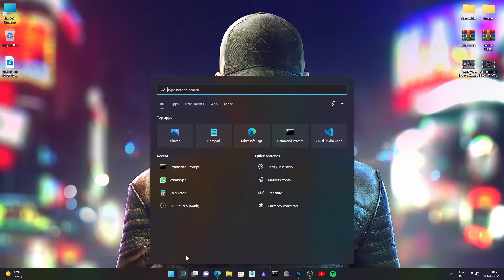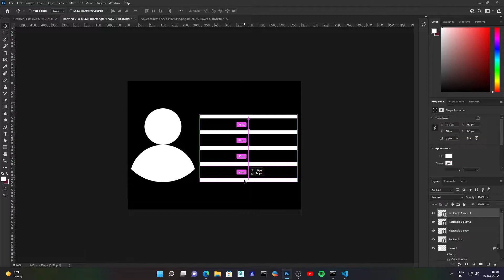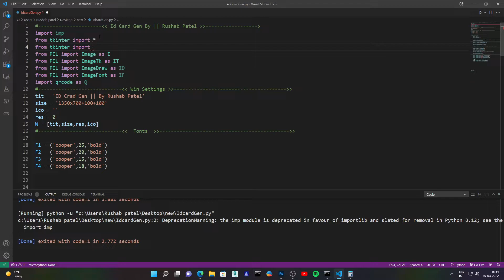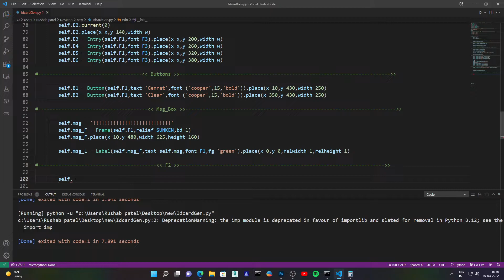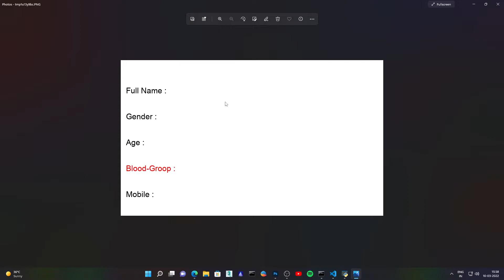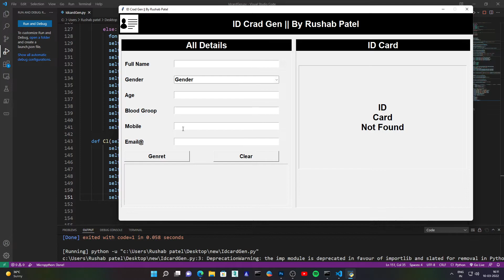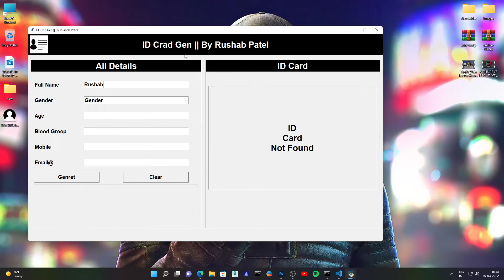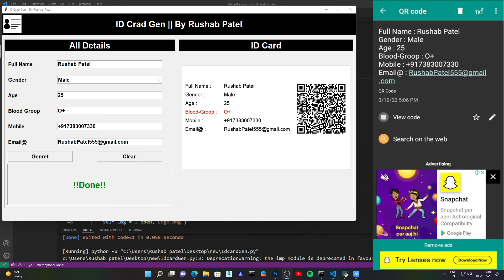id card generator with qrcode Python